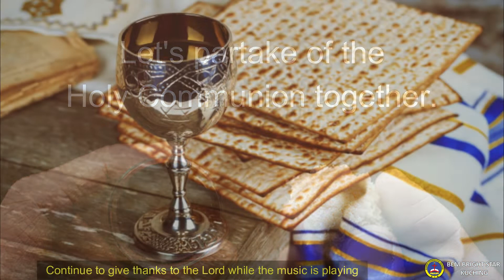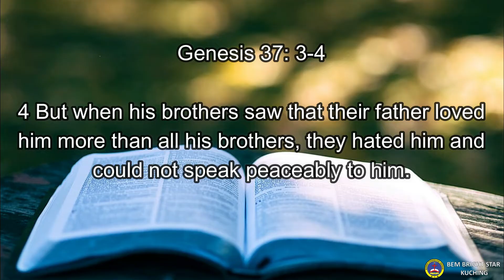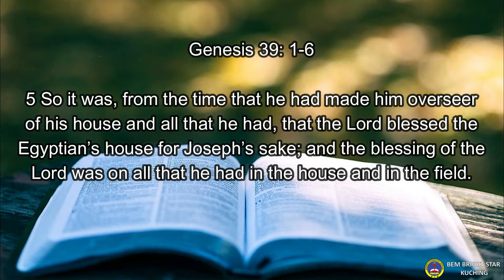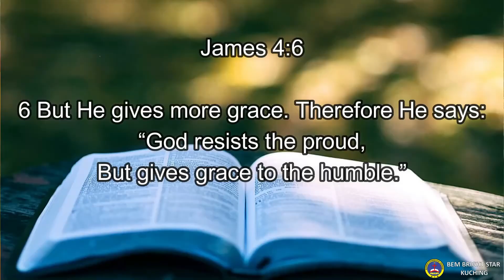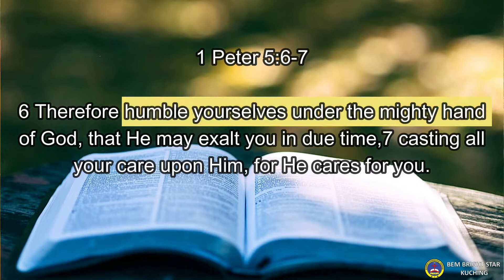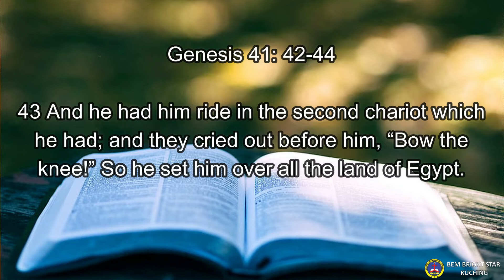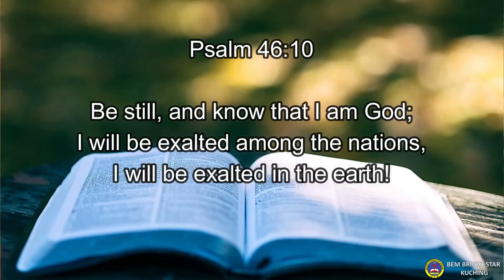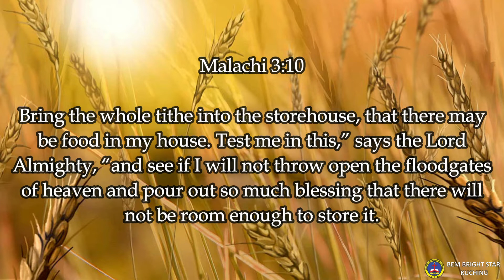21 November 2021 Sunday Service - THE FAVOUR OF GOD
Preaching By Dr. Paul Ang

Our church is temporary closed due to outbreak of Covid-19.